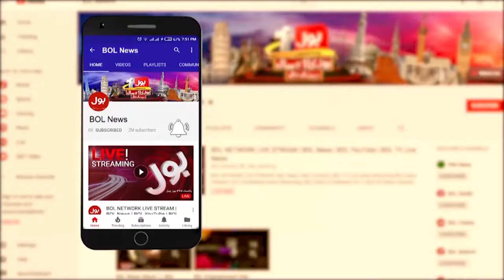PTI Leaders In Trouble | Arrests Started | BOL News Headlines At 9 PM | PTI Jalsa In Islamabad